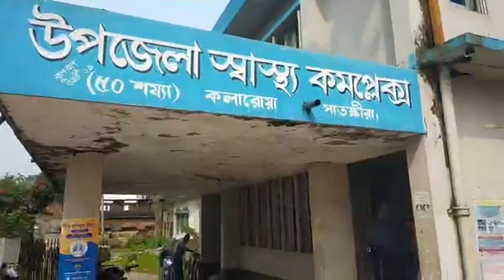স্বামীর দায়ের কপে স্ত্রী নিহত সরাসরি